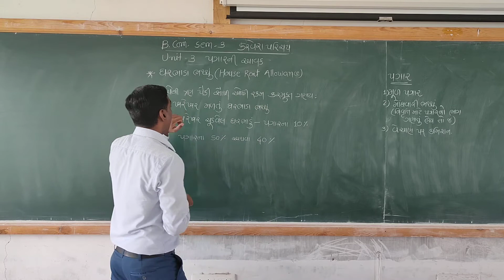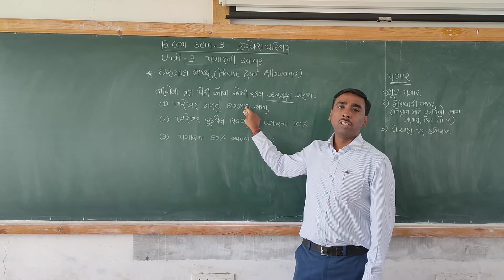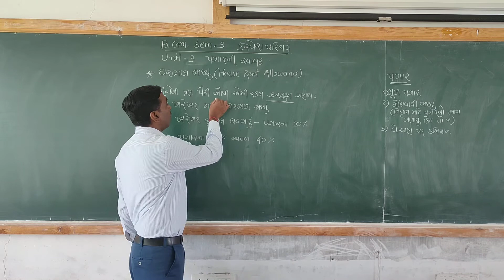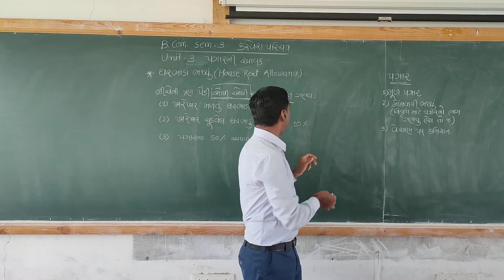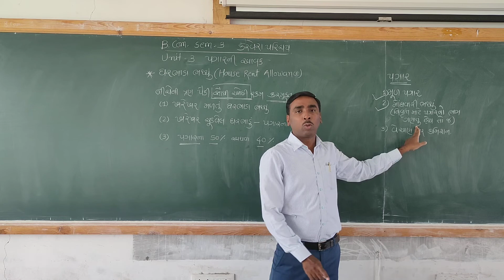પગારની આવક (Lecture 1: ઘરભાડા ભથ્થું)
પગારની આવક, ઘરભાડા ભથ્થું, B.Com., M.Com., Accounting, Commerce, Taxation